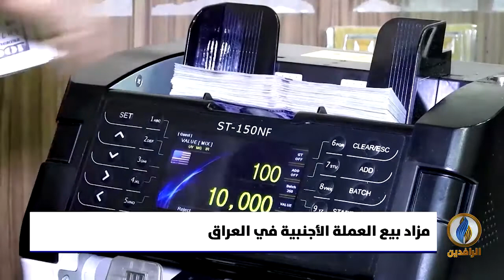أبرز الأخبار الاقتصادية على قناة_الرافدين ليوم الأربعاء في